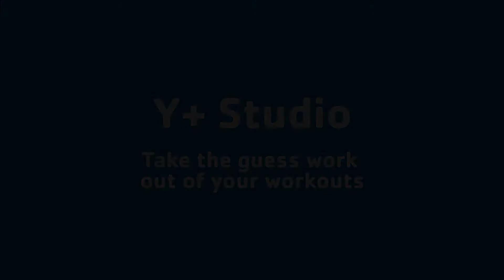Y+Studio Video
Y+Studio is a collection of exercise programs that take the guesswork out of your workouts and gives you access to highly specialized instructors. It provides the encouragement and comradery of group training in one convenient membership upgrade that supports your total fitness and wellness goals.